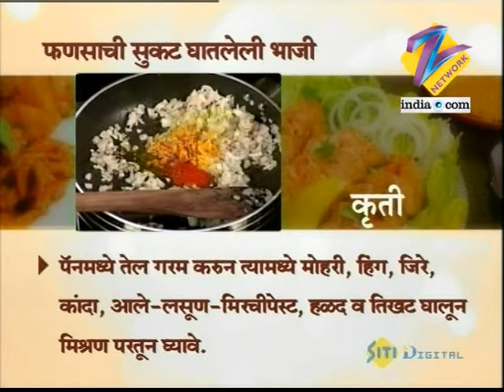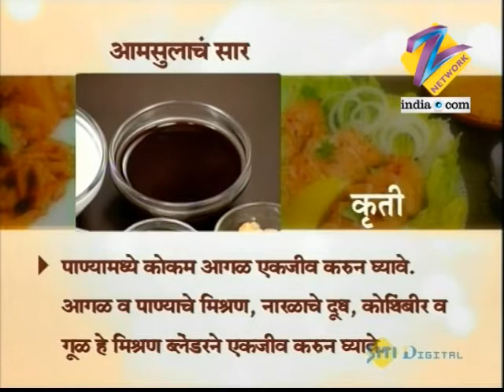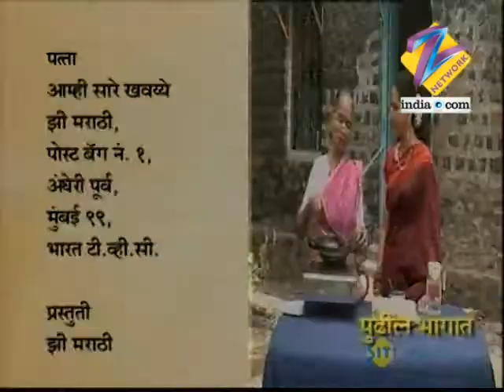Aamhi Saare Khavayye | Zee Marathi Cookery TV Show | Full EP - 1061 | Prashant Damle, Sankarshan